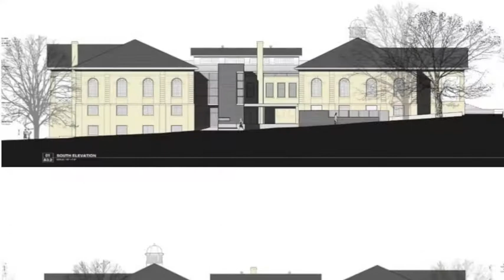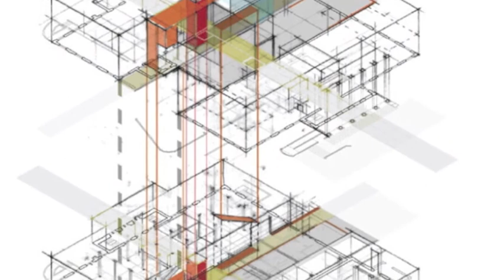AIA NC Chapter Award- Kamphoefner Prize- Roger Cannon.m4v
2012 AIA North Carolina Chapter Award- Kamphoefner Prize- Roger Cannon, FAIA
Established by Henry and Mabel Kamphoefner, the Kamphoefner Prize encourages individuals and firms to pursue the fundamental principles of the modern movement in architecture. The $10,000 prize is awarded annually at the Summer Design Conference as funds permit.